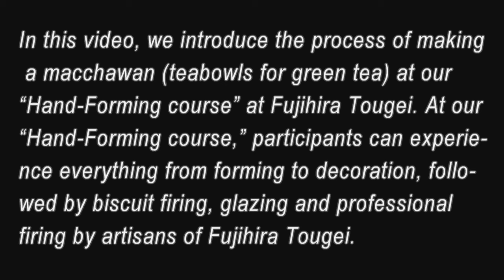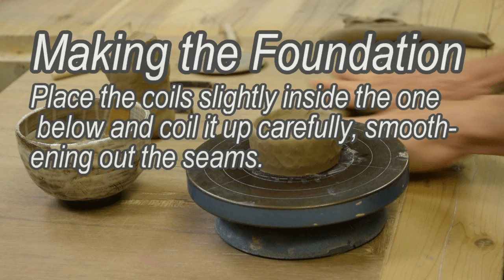making a macchawan by Fujihira Pottery co.,ltd.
Fujihira Pottery co.,ltd. in Kyoto GOJOZAKA.